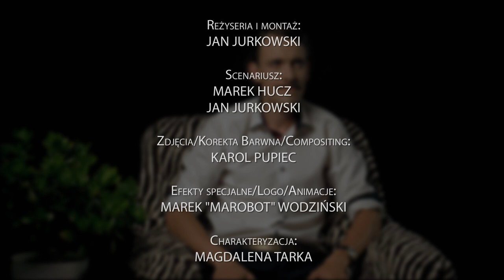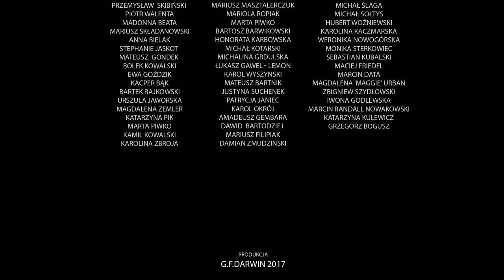"Dwa miecze i amulet" [Groovie Movie]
Zapraszamy na jedyny w swoim rodzaju Groovy Movie - program, w którym Stanisław Grówi o filmach mówi! W tym odcinku odkrywamy diamencik polskiej telewizji z 1993 roku. Dla fanów Wiedźmina, fantasy, starych seriali i nie tylko! ODCINEK ZOSTAŁ ZREALIZOWANY PRZY WSPARCIU PATRONÓW! TY TEŻ MOŻESZ NIM ZOSTAĆ!

Wszystkie sytuacje przedstawione w odcinku nie mają na celu obrażanie niczyich uczuć ani poglądów. Jest to kanał satyryczny. Świat w nim przedstawiony jest rzeczywistością alternatywną do naszej.

Wystąpili:
Stanisław Grówi - Mateusz Trembaczowski
Tadeusz Pudełko/Benedylbert - Jan Jurkowski
Eryk Schweinschwester/Wojtek - Marek Hucz
Ilona Majchrzak - Anna Kowalska
Franciszek Kwiatkowski - Szymon Jergas
Maciej Raczek - Tomasz Kowalski

Reżyseria i montaż: Jan Jurkowski

Scenariusz: Marek Hucz, Jan Jurkowski

Zdjęcia: Karol Pupiec

Efekty specjalne/Logo/Animacje: Marek "Marobot" Wodziński

Charakteryzacja: Magdalena Tarka

Muzyka: Sebastian Býma

Postprodukcja dźwięku: Sebastian Miedziński

Podziękowania dla "Warowni Jomsborg" za użyczenie warowni do nagrań!